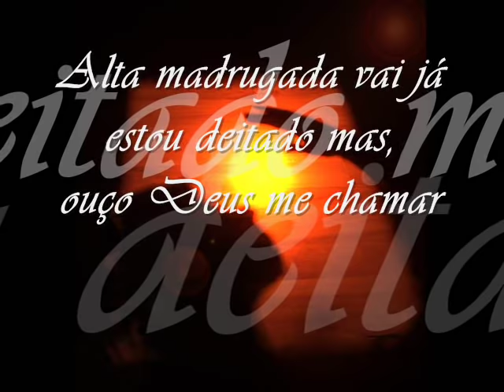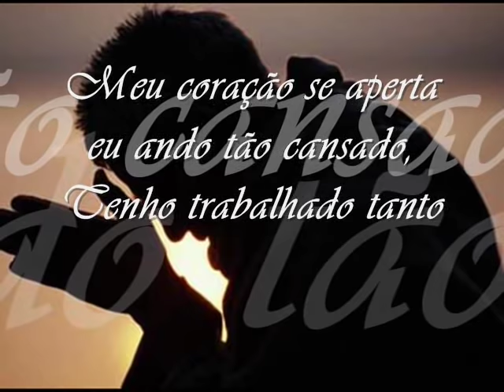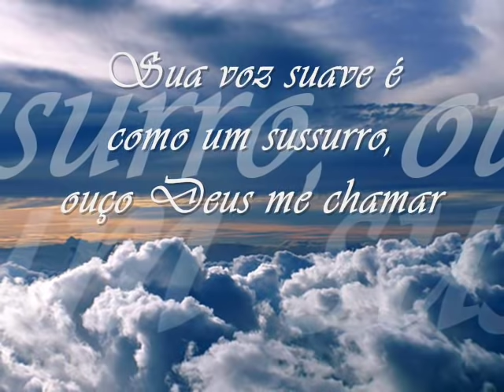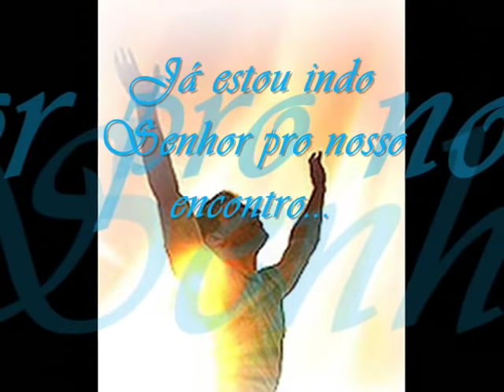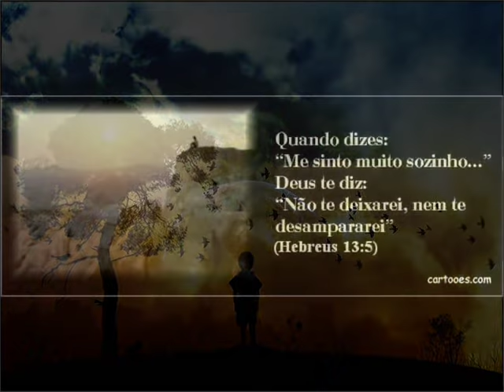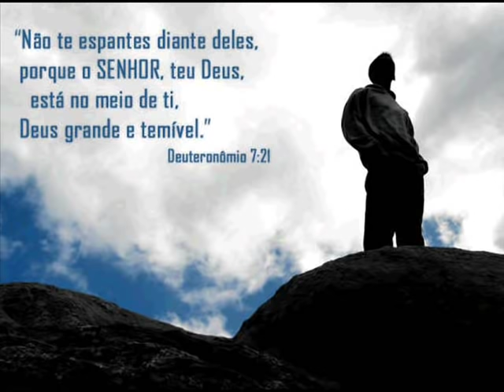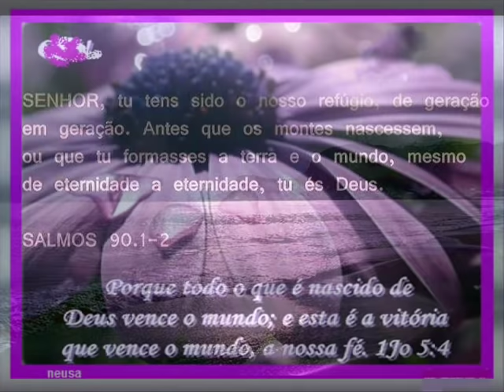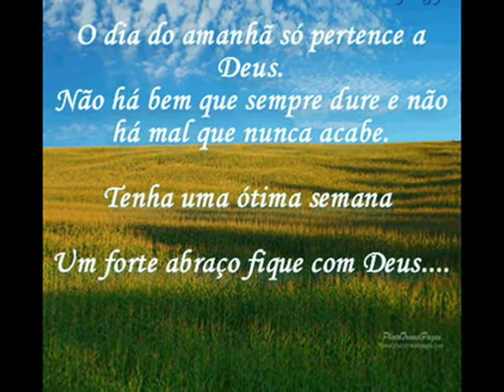Ouço Deus Me Chamar - Ludmila Ferber (com letra)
Ouço Deus Me Chamar
Ludmila Ferber.

Alta madrugada vai já estou deitado mas ouço Deus me chamar
Sua voz suave é como um sussurro mas ouço Deus me chamar
Meu coração se aperta eu ando tão cansado
Tenho trabalhado tanto
Meu coração se aperta ao ouvi-lo me chamando
Me chamando, me chamando, me chamando, me chamando

Eu vou
Já estou indo ao teu encontro, Senhor
Vou correndo ao teu encontro

Tenho trabalhado tanto
Meu coração se aperata ao ouvi-lo me chamando

Eu vou
Já estou indo Senhor pro nosso encontro
Eu vou

Nem que seja pra ficarmos em silêncio a sós
Nem que seja simplesmente pelo prazer de ouvir tua voz

Não a como desprezar o teu chamado
Não a como rejeitar tua presença